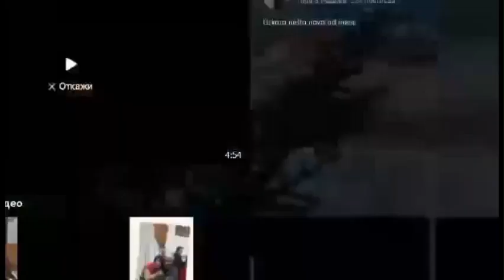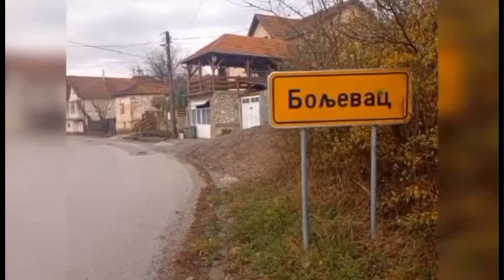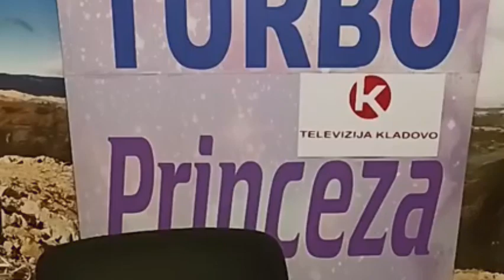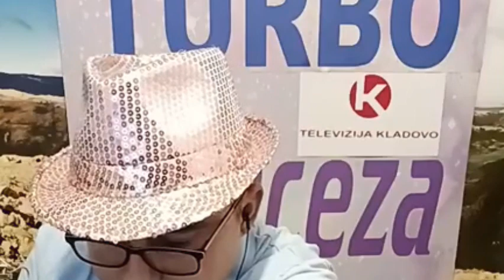211.Sus pe Komsika atja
Fok Produkcija TURBO PRINCEZA